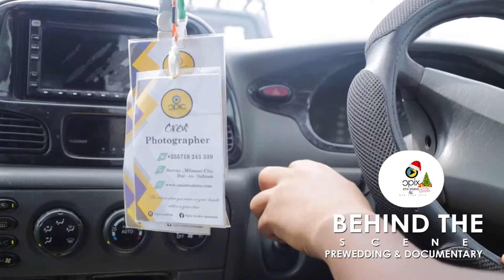Behind The Scene | Pre _ Wedding & Documentary Kheri & JAckline P1